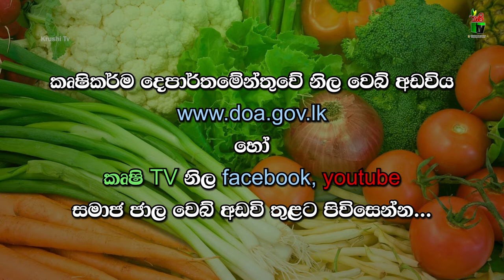Department Of Agriculture Sri lanka Krushi tv channel-ගොවි මහතුනි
ගොවි මහතුනි..
ඔබ වගා කරන බෝග ඉහලම මිලක් සහතික කර ගන්න.